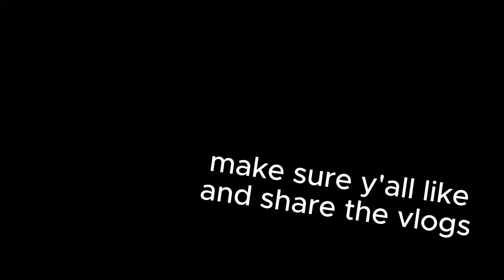HUGE Paintball event Prep Vlog///CountdownCity210///Paintball Vlog Ep.10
This may be the best vlog yet.

Styx Media210
X-Factor Paintball Park
Lost Paintball Park
Virtue Paintball
Ninja Paintball
Carbon Paintball
GI Sportz
Maxt Sportswear
FU Athletics
Grit CartelPB

- Doin Time- Sublime
- Rock and Roll- Big x Tha Plug
- The kids aren’t alright- The Offspring
- Money on the Dash sped up- Elly Duhe
- Niche- Eric Reprid